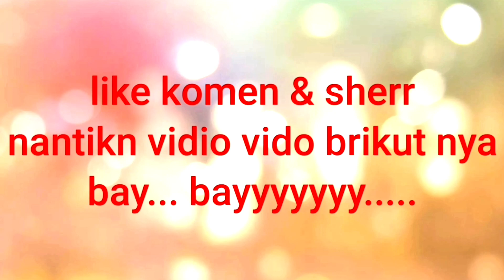manycing ikan bara kuda besar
manycing ikan bara kuda besar manycing sudah mnyjadi hobi saya.dan juga tentang hewan pliharaan.semoga denagan vido2 yang ku buat bisa menghibur teman2 semua. dukung terus channel ini supaya trus berkembang dan agar saya terus semangat tuk membuat vidio vido brikutnya.saya mohon ma'f kalo audio nya yang kurang bagus.